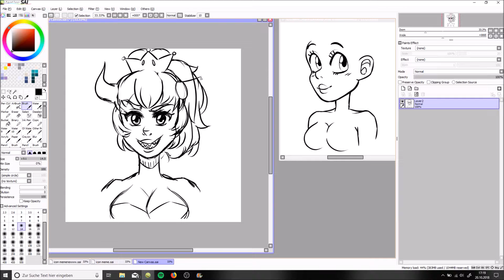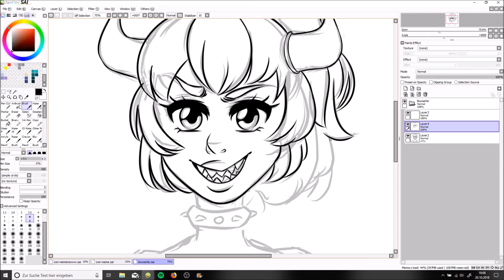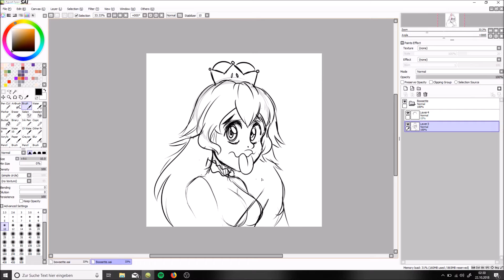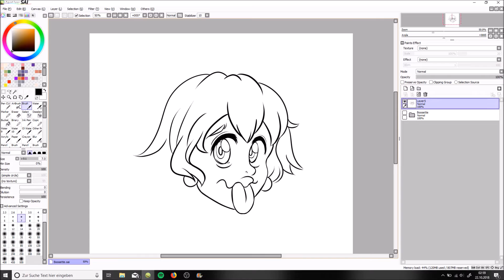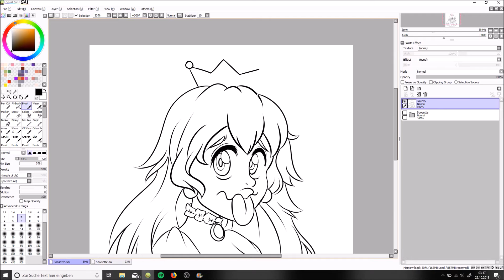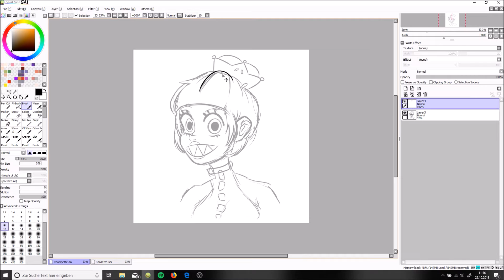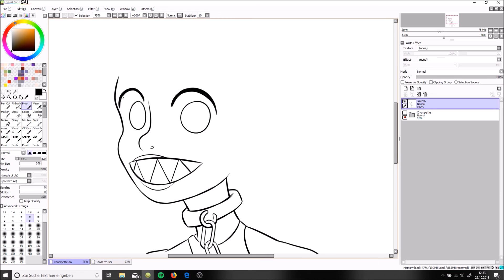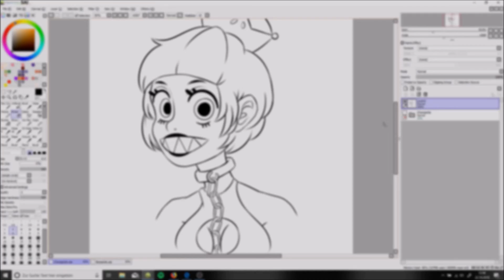PART 1: Revival of a dead Meme: Bowsette, Boosette & Chompette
REVIVING A DEAD MEME THAT I DIDN'T EVEN LIKE THAT MUCH.
And this is a 2 Part series since the linework took me ages!

Tools and Software:
Tablet: Wacom Intuos 5 M
Drawing Software: Paint Tool Sai
Recording Software: OBS Studio
Editing Software: Windows Movie Maker (Ol' Reliable)